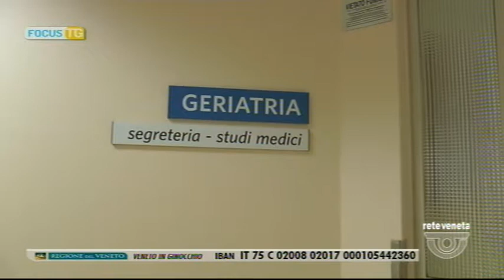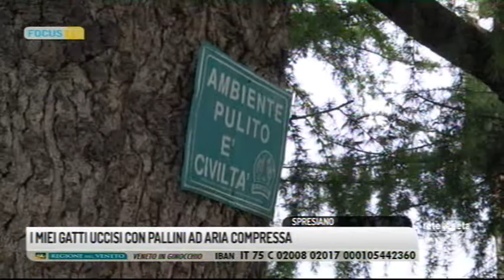FOCUS TG (27/11/2018 19.53.01)